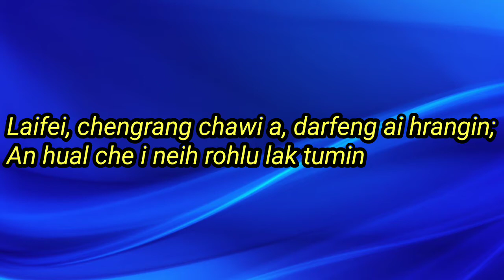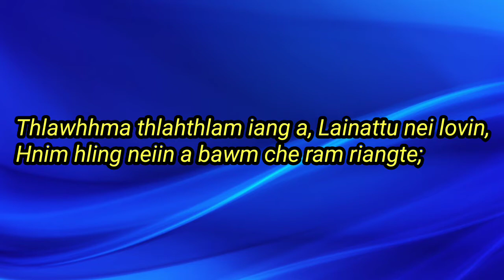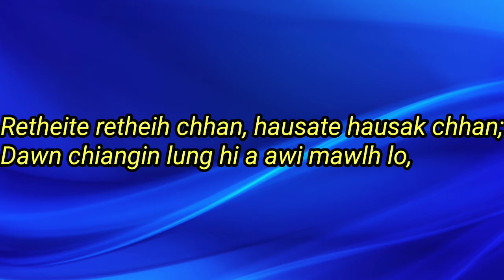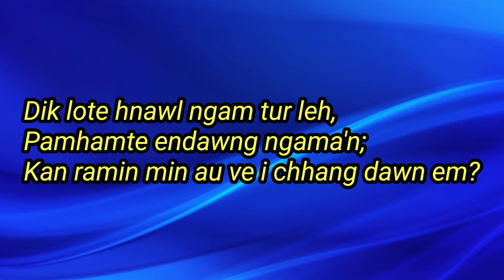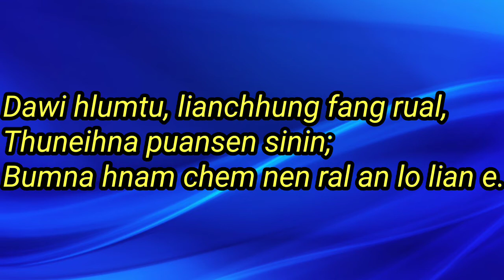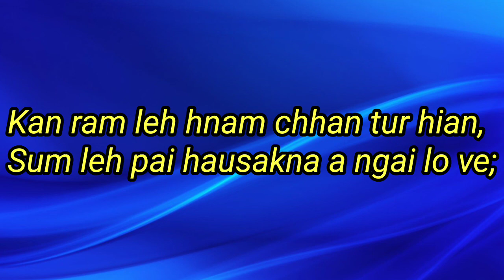Kan Ram Thlaphâng Karaoke on Lyrics